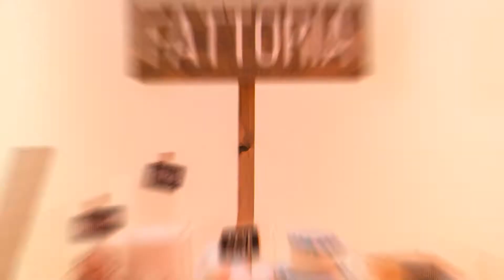101° Assemblea generale ordinaria in immagini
Ripercorriamo alcuni dei momenti della 101° Assemblea Generale Ordinaria della Cc-Ti, tenutasi il 19 ottobre presso il Palacinema a Locarno. Buona visione!

Foto: Digital Flow / Cc-Ti